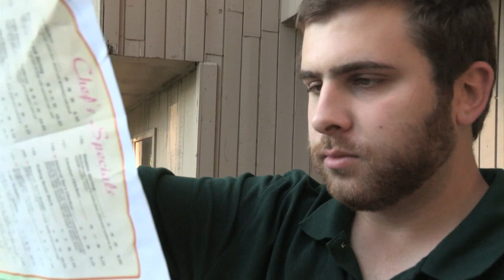24/7: Tommy Bishop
An in depth look of the life of boxer Tommy "The Poet" Bishop before the biggest fight of his life. This documentary chronicles Bishop's hard work and dedication with his eccentric boxing trainer Lord Ziggy.